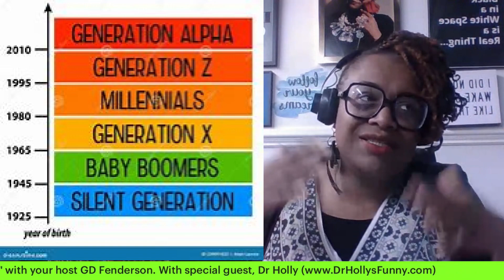Done Way Past Funny Ep 94 Dr Holly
Done Way Past Funny with your Host, GD Fenderson. On Done Way Past Funny, we interview people from all over the world of comedy. This episode features Comedian and Therapist, Dr Holly. (wwwDrHollysFunny.com)